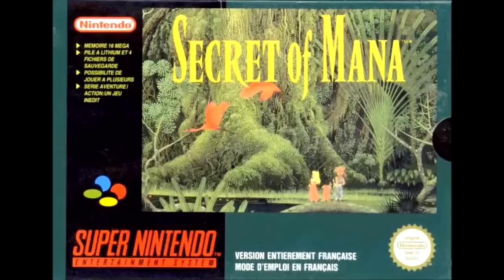Let's Play Secret of Mana Part 11 - Healing Spawners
In this part, we head into the Underground Palace thanks to our new entry magic that Jonsi has learned.  So, it's time to head into the Palace and take on the first of...many troll enemies to come.  We have Goblins, who on top of spawning Ma Goblins, love to heal them.  So, we have to take them out as quickly as possible so that we can get to the back and...meet Jonsi's counterpart apparently...